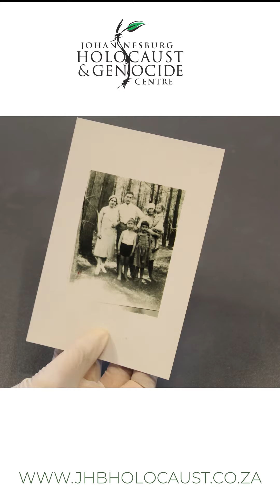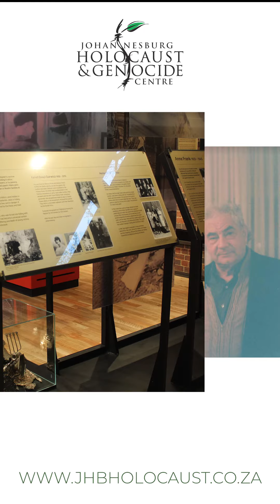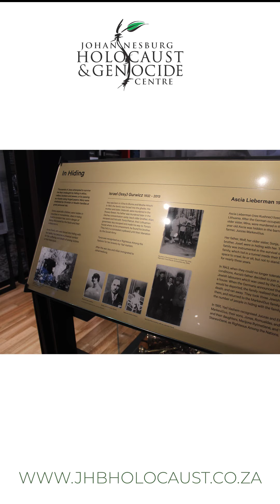Israel Gurwicz | Archive Friday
“I climb up the panel strips on the sides of the cattle truck ... I bend the wire mesh covering the window upwards. The boys beneath me push me higher and as we enter the tunnel, with no time to back out, I jump … ”

This ArchiveFriday we focus on the remarkable story of Holocaust survivor Israel Gurwicz, and his link to the JHGC’s onsite coffee shop, Issy's.